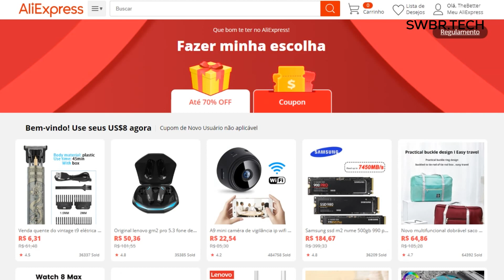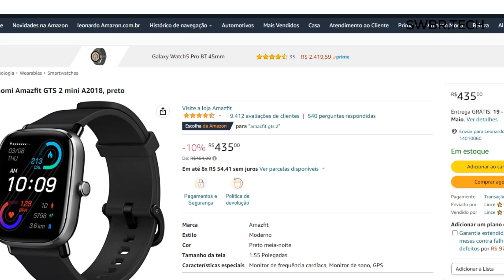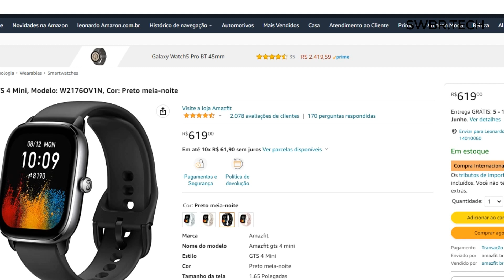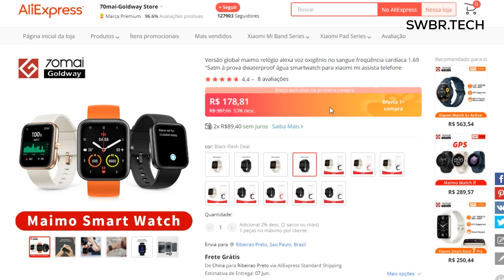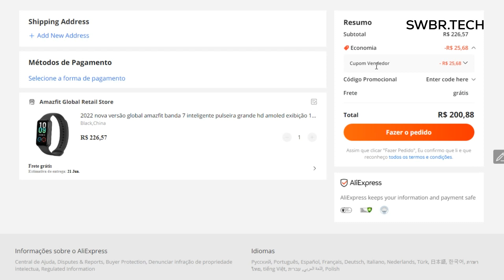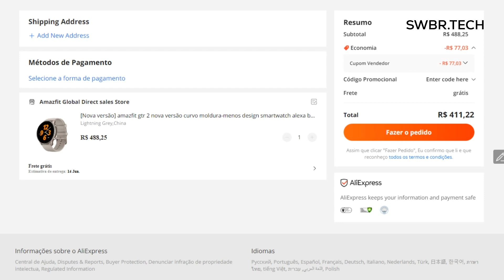PROMOÇÃO ALIEXPRESS / SMARTWATCH XIAOMI por R$111 / TWS XIAOMI R$39 / SMARTBAND XIAOMI por R$127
brleo25 - R$25 OFF - Compras acima de $110
leo35 - R$35 OFF - Compras acima de R$200
leo45 - R$45 OFF - Compras acima de R$300